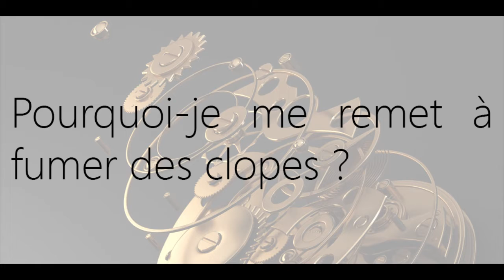Pourquoi je me remet à fumer des clopes ?